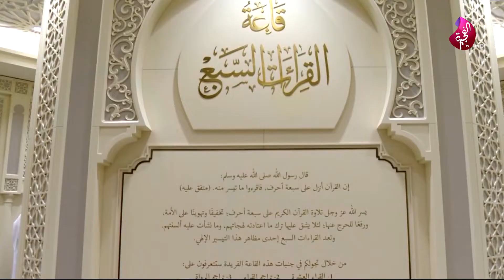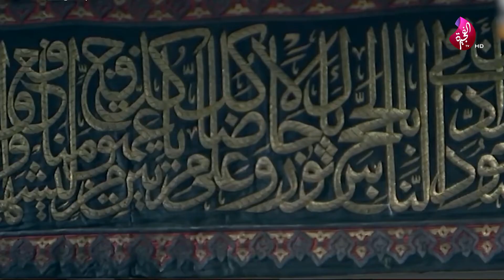برنامج سبعة على سبعة 03-06-2021